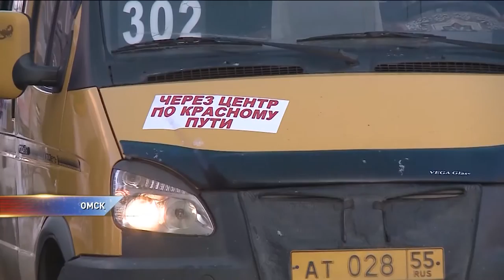Почему по улицам Омска продолжают ездить ГАЗели?